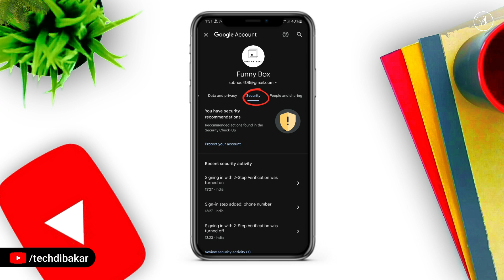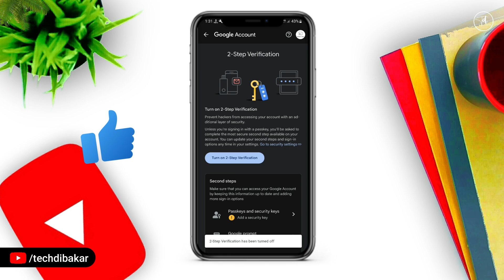how to turn off 2 step verification in gmail account | turn off two step authentication gmail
► You send a message...
►Timestamps:
00:00 Start
01:31 End

Your Queries-

how to turn off 2 step verification in gmail
turn off 2 step verification in gmail account
how to turn off 2 step verification in gmail account
disable 2 step verification gmail
how to turn off 2 step verification in gmail app
How to turn off 2 step verification in gmail account on phone
How to turn off 2 step verification in gmail account android
how to turn off 2-step verification without signing in
2-step verification code
two-step verification 2024
set up gmail two-step authentication
2 step verification
2 step verification in gmail
gmail tutorial
gmail
how to videos
tech tips
tech help
how to turn off 2-step verificat

how to turn off two step verification google
2 step verification gmail
2 step verification
gmail 2 step verification kaise kare
2 step verification kaise kare
two step verification
gmail account me 2 step verification kaise kare
how to remove 2-step verification gmail without phone
How to turn off 2 step verification in gmail on iphone
How to turn off 2 step verification in gmail android
How to turn off 2 step verification Roblox
how to turn off 2-step verification without signing in android
How to turn off 2-Step verification Gmail Laptop
turn off two-factor authentication iphone

►About:- Techdibakar is a YouTube Channel, where you will find technological videos, New Video is Posted Every week :)